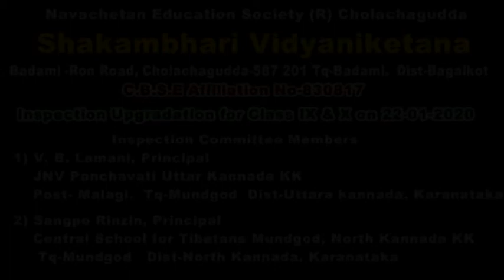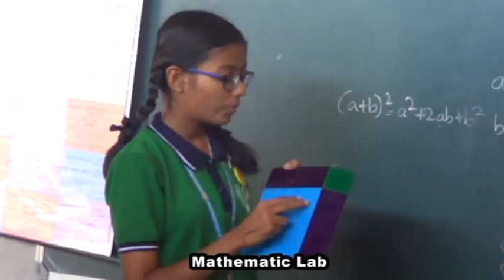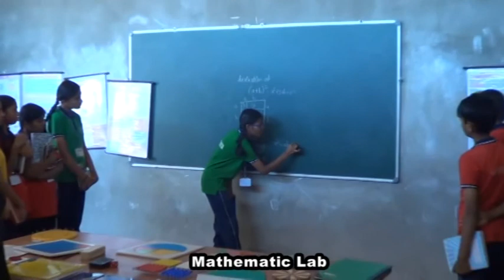Video graph of school infrastructure